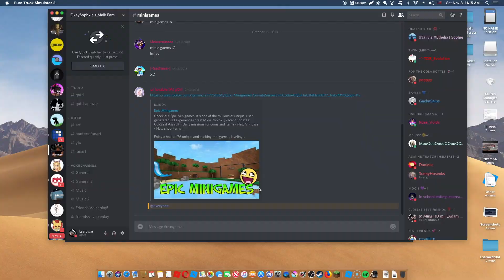ETS2 EP1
Music1: Gold Skies